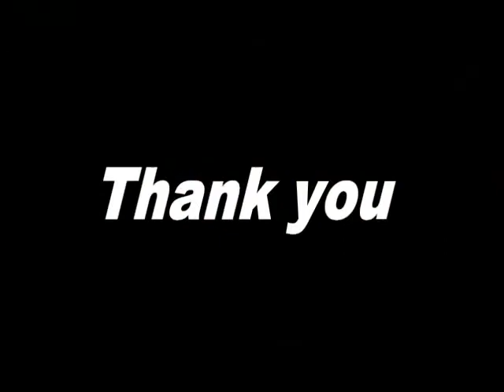graphicsFILM vol.14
阿寒湖畔スキー場での映像です！！

シーズン終盤に、このアイティムの数すごいです。